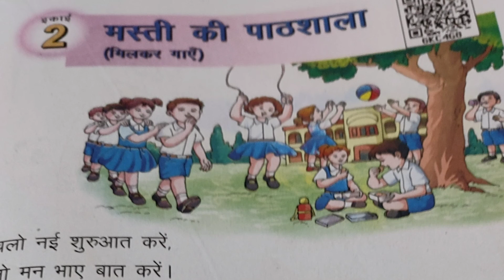कक्षा - 1 हिंदी पाठ - 2 मस्ती की पाठशाला; कविता गायन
# मस्ती_की_पाठशाला
link of playlist class 5

i